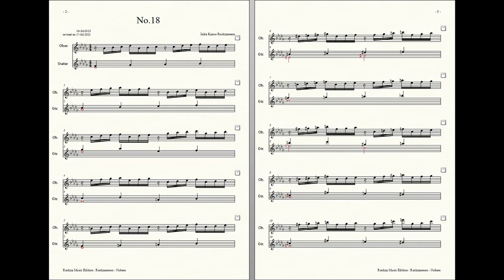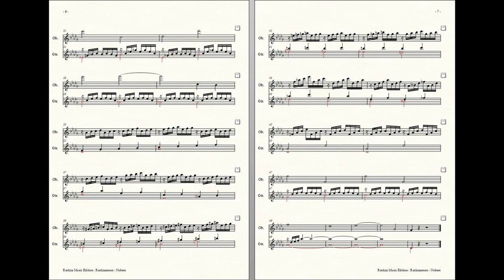Rockzaemon : Prelude for Oboe and Guitar, Nubem No.18